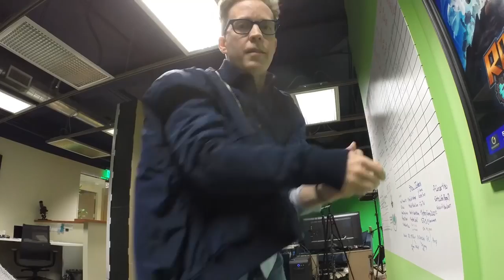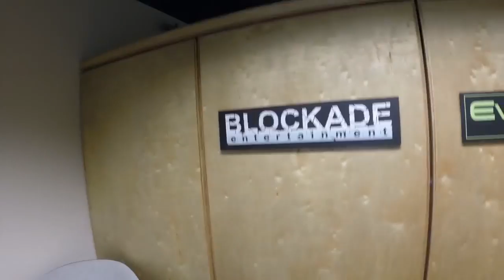Ratchet & Clank TwitchTV with Melonie Mac & James Arnold Taylor BTS